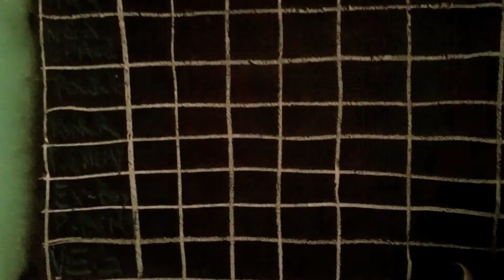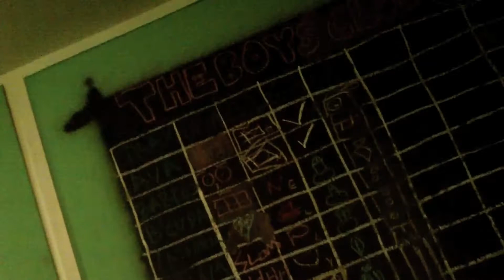The Boys Club "House" Preview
the making of our debut full length album